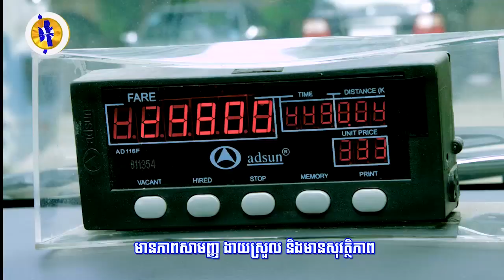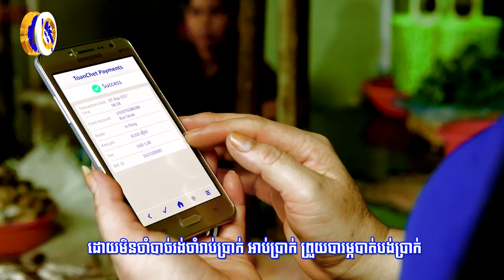ក្រសួងដែនដីកំណត់ថា រាល់គម្រោងសាងសង់អគាររោងចក្រ សហគ្រាស និងគ្រឹះស្ថានការងារ...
ក្រសួងដែនដីកំណត់ថា រាល់គម្រោងសាងសង់អគាររោងចក្រ សហគ្រាស និងគ្រឹះស្ថានការងារ ត្រូវតែមានកន្លែងសម្រាប់កម្មករ និយោជិតពិសាអាហារថ្ងៃត្រង់ (រាយការណ៍ព័ត៌មានដោយកញ្ញា យ៉ង់ សក្គុណា  និងកញ្ញា យឹម ចាន់ស្រីវីន​, ទូរទស្សន៍ Fresh News )